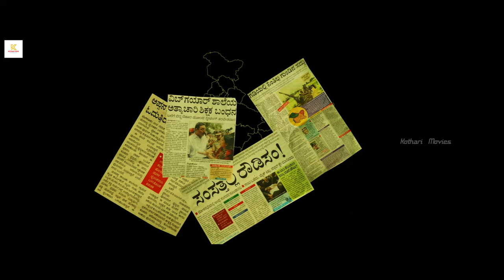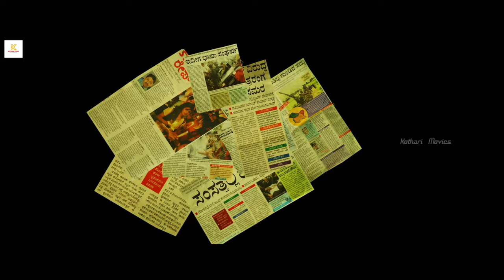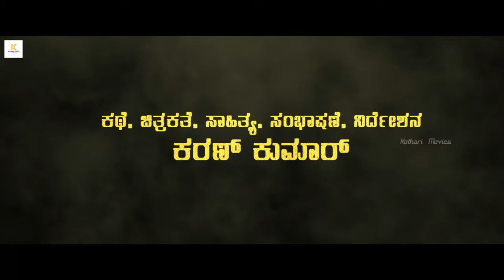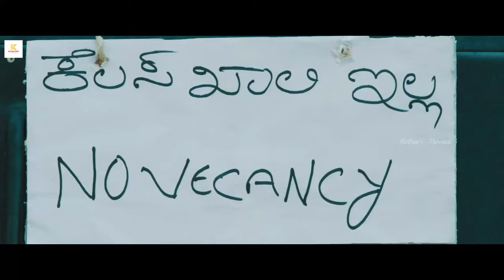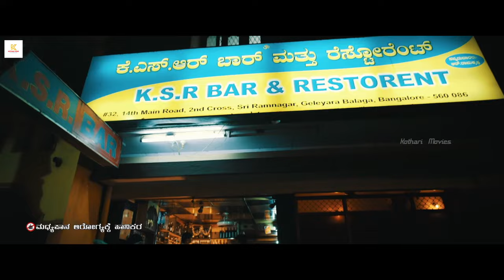ಚೆಸ್ - CHASE Kannada Movie | Sukrutha Wagle | Vijeth Gowda | Sandeep | Kannada Full Action Movie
Synopsis: The name says it all. Flop is the story of three irresponsible youngsters who have an ‘I don’t care’ attitude towards life. Sadly, the director too gives little care to the script and narration. Heroic acts and songs notwithstanding, the movie puts viewers to sleep.
Akhil, John and Shah Rukh Khan fall in love with the same girl (Sukrutha Wagle). She appears in different avatars and takes each of them for a ride. Here comes the awakening. The trio realizes that money is important to lead a good life and finds the easiest ways. One becomes a swamiji while another woos gullible patients with ‘healing chairs’. The third one takes the route of drugs.
All three fail to impress. The pretty Sukrutha Wagle is the only visual treat.

Welcome to "Kothari Video Kannada" where you can get your favourite Kannada movies exclusively on this channel.